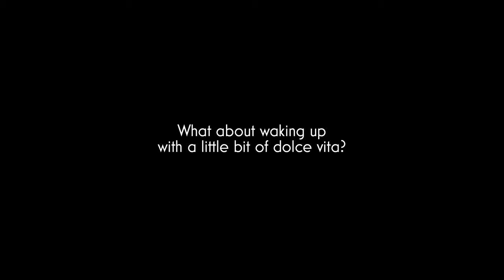Bialetti - The Moka Sound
Tired of your usual alarm? As every Italian knows, the best way to wake up in the morning is only one: the sound of brewing coffee with a Moka Express!
and enjoy the most beautiful awakening in the world ❤️